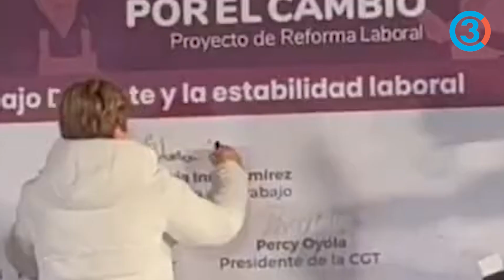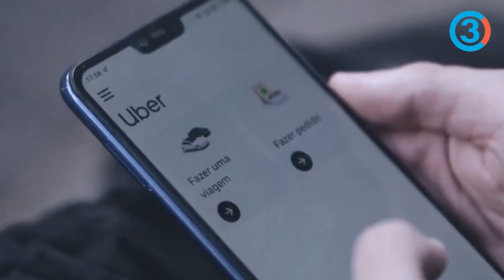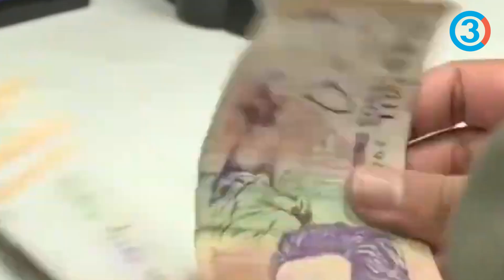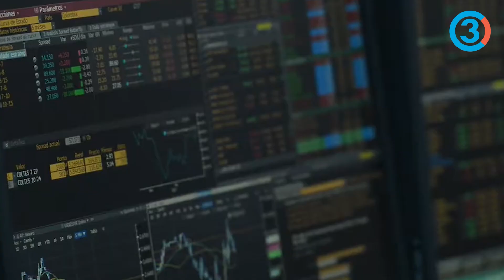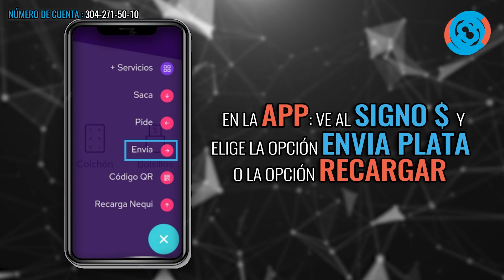Atención Gobierno Petro no se rinde y presenta Reforma Laboral 2.0 ¿Cambios? ¿Triunfará o fracasará?